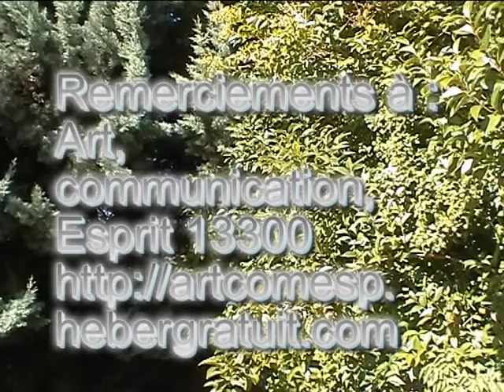initiation roumain art communication esprit 13300 base de communication artcomesp.avi